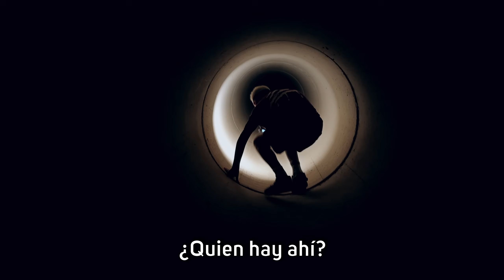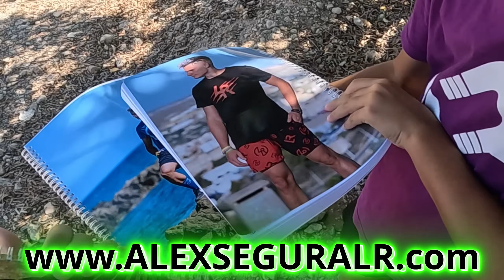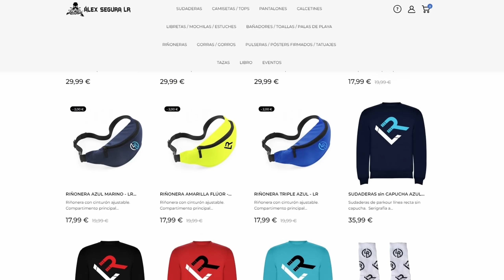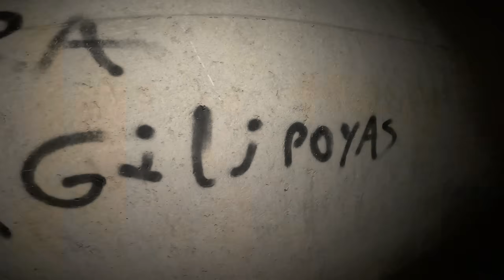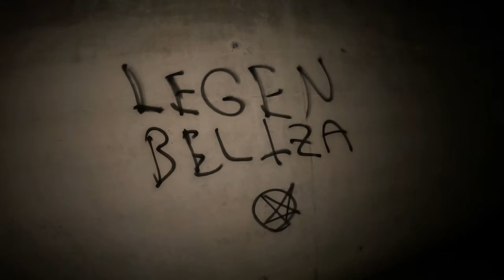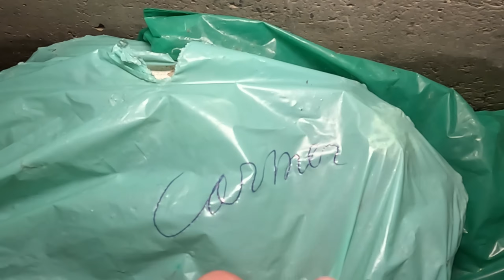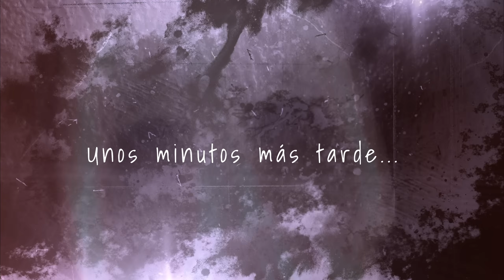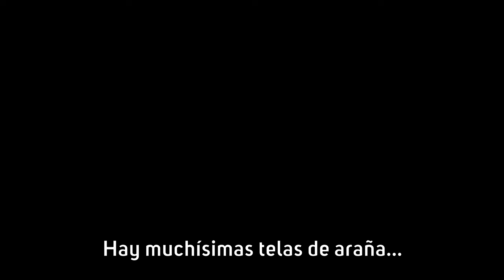SALIMOS CORRIENDO EXPLORANDO un TÚNEL SUBTERRÁNEO con el NIÑO PARKOUR😱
▶️ Hola chavales!! En este vídeo salimos corriendo explorando un túnel subterráneo con el niño parkour... Aparece alguien y pasamos mucho miedo.